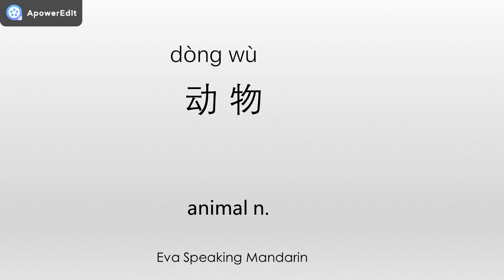How to say ☆animal/动物☆ in Mandarin Chinese